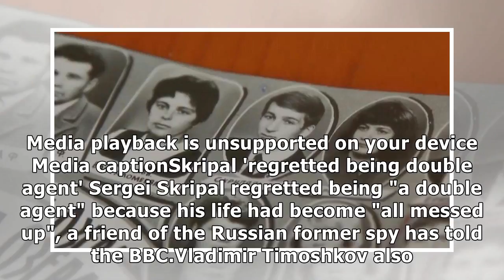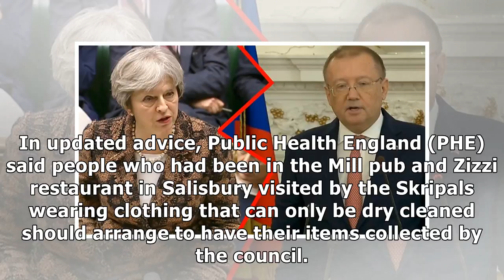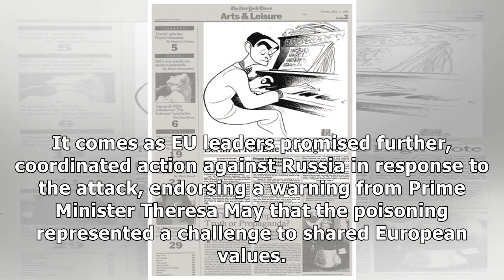24h News - Being an agent 'messed up' ex-spy's life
24h News - Being an agent 'messed up' ex-spy's life